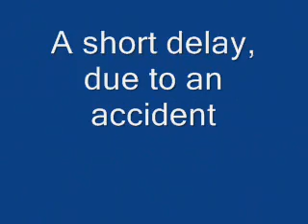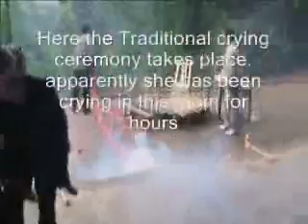Tujia Wedding in Long Shan, Hunan Prov China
Tujia Wedding in Long Shan, Hunan Province China